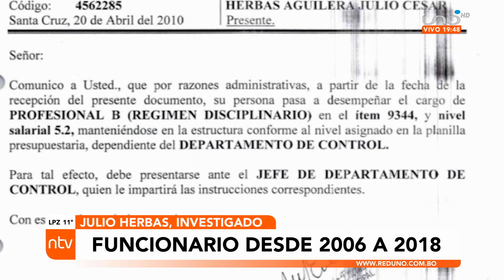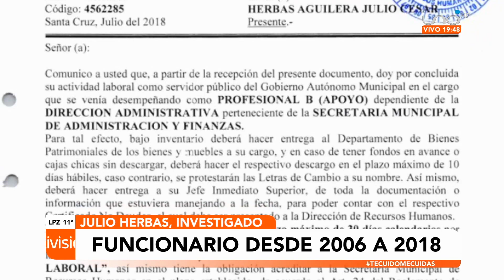Julio César Herbas es el primer aprehendido del caso ítems fantasmas